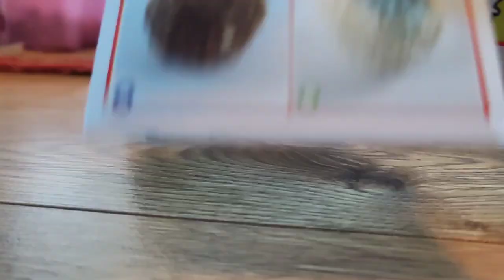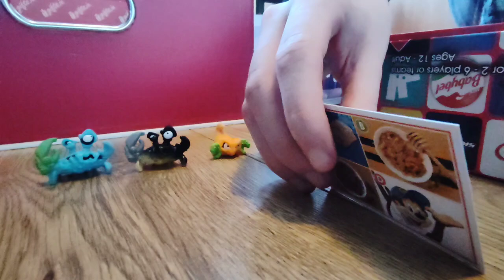Stickery Mayhem 2024 E32 - Carnage Claw Chaos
Scuttlebutt's other colour! In this episode, Misterre Telephone gets punished for saying mean things to Goggle, Carnage Claw listens to Goggle's prank call, Dino Dreg eats a hot chilli pepper and Misterre Telephone gets kicked by Dino Dreg.